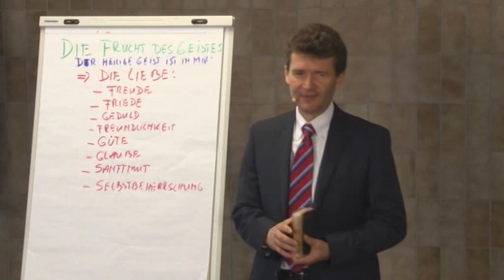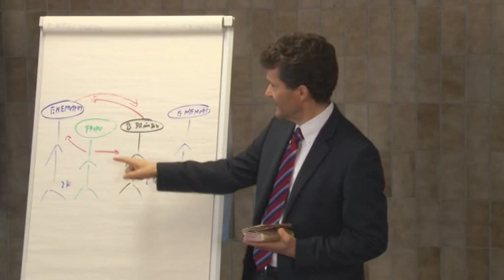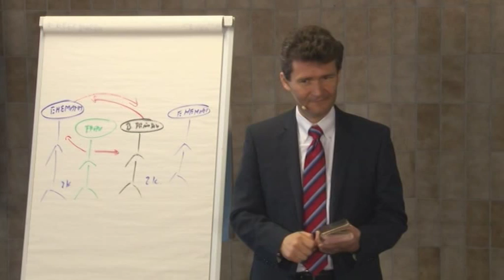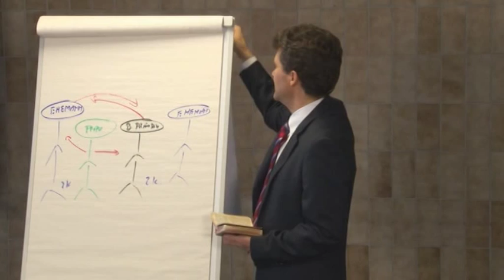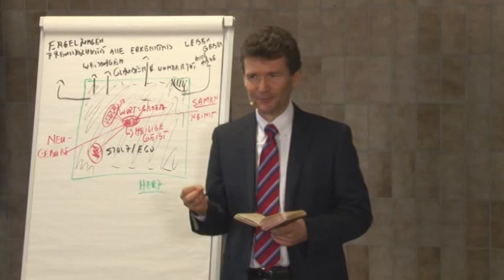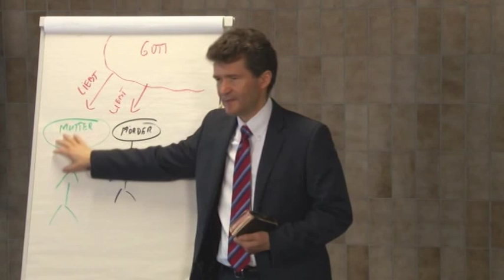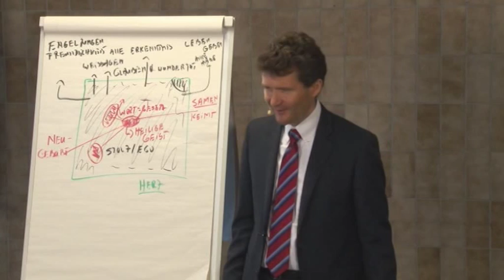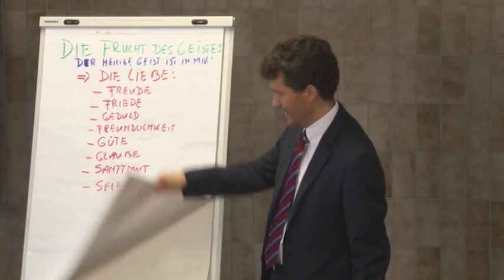Die Frucht des Geistes Teil 3